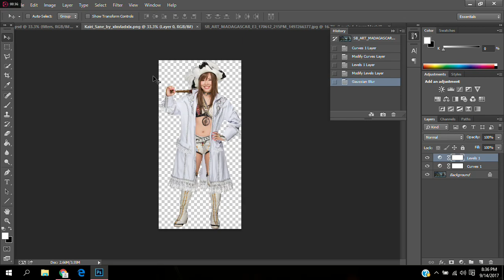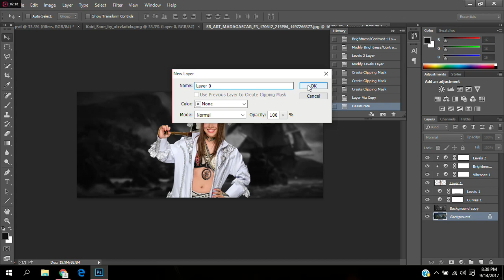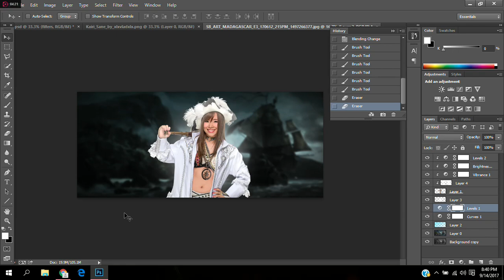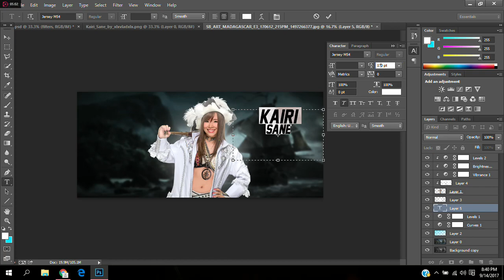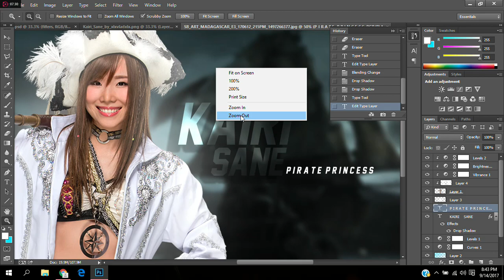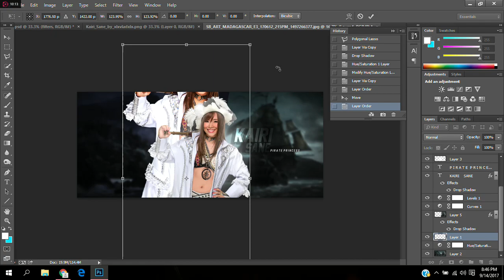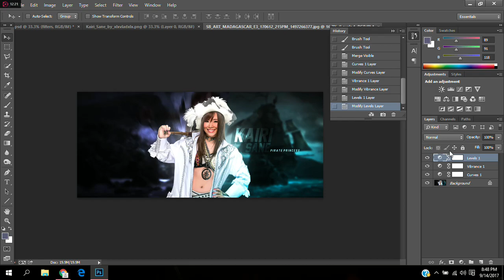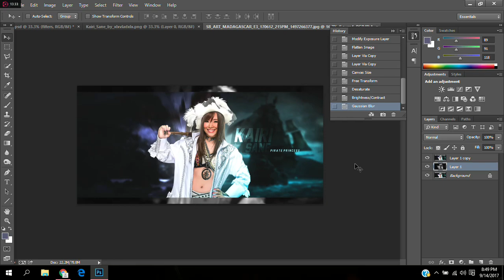Kairi Sane Pirate Princess Cover Art